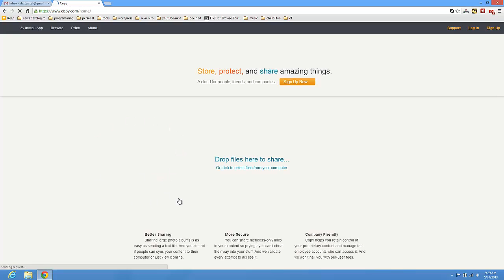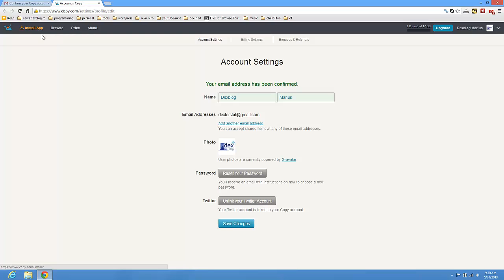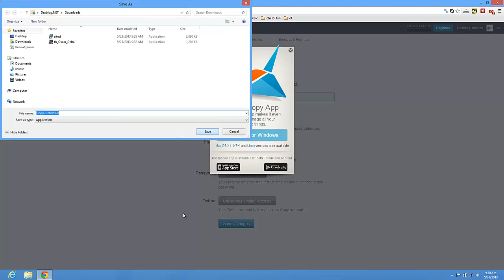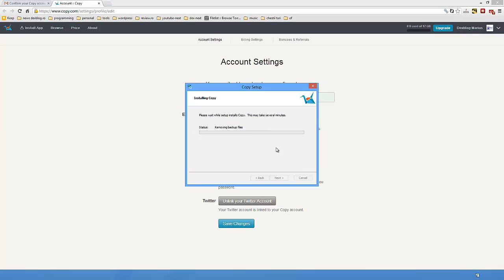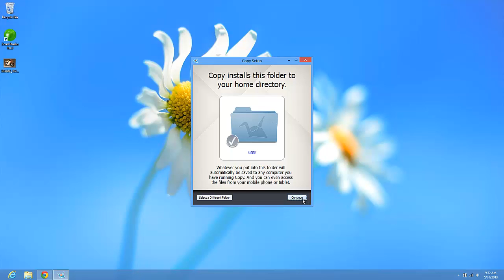How to Get 17 GB of Free Space on the Cloud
This doesn't work anymore as copy.com has been discontinued.

How to get 17 GB of free space on the cloud. Here is how you can get 17 GB for free on the website copy.com